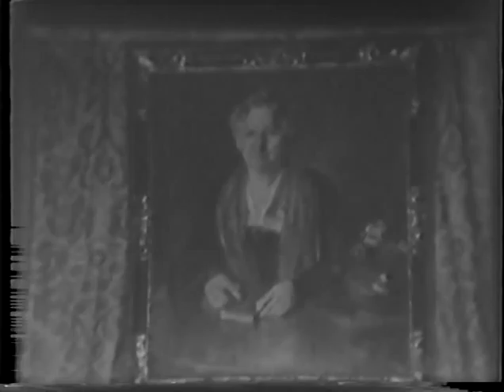1933 Film of Simmons Students & Faculty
This silent film from 1933 features a profile of Simmons University, including images of students, faculty and administrators including President Henry Lefavour, President Bancroft Beatley, and Dean Jane Mesick.

It shows classes in secretarial studies, nursing, science and library science; student life;  and sports activities including tennis, archery, and field hockey. The film was shot in and around the Main University Building and on the residence campus.

This movie was shot in 16mm film, and was migrated from its original format to VHS ca 1996 by College Archives staff.  The VHS was in turn migrated to DVD and converted to mp4 in 2011 by College Archives staff.

AV Collection Number: AV 071

These digitized collections are accessible for purposes of education and research. When known and identifiable, all information surrounding copyright and rights of privacy, publicity, or trademark is disclosed. Upon request, materials will be removed from public view to allow for the addressing of rights issues.